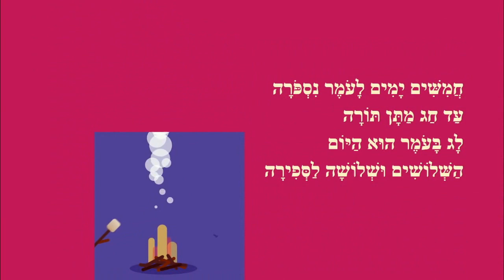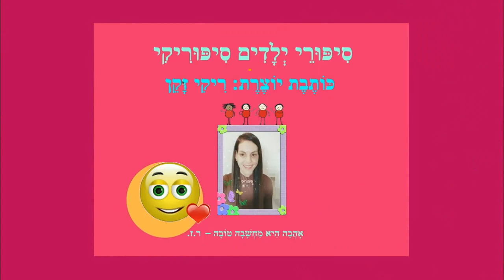למד גימל בעומר - לג בעומר - סיפור למידה ללג בעומר לילדים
למד גימל בעומר - לג בעומר - סיפור למידה לילדים